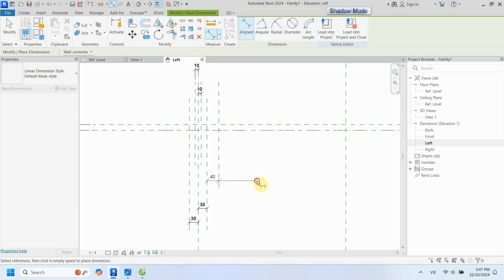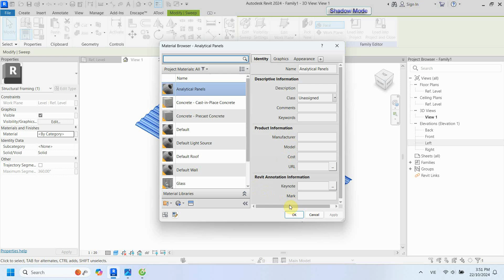Bài 34-Family mái tole trong Revit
*** Xin chào các bạn tôi là Trần Minh Quang với quan điểm "Càng chia sẻ bao nhiêu, bạn càng nhận được nhiều bấy nhiêu.
*** Hãy luôn nhớ rằng: Cho là nhận" Tôi hy vọng với loạt bài hướng dẫn  này sẽ phần nào giúp được các bạn Sinh viên, HVKT, Kỹ sư, KTS mới ra trường, có điều kiện làm chủ các phần mềm đồ họa kiến trúc thật tuyệt vời này!
- Youtube: Từ khóa "quangtrancl" [Tên kênh Trần Minh Quang]
- Địa chỉ: 593/4F, Đường Hậu Giang, Phường 11, Quận 6, Tp. Hồ Chí Minh